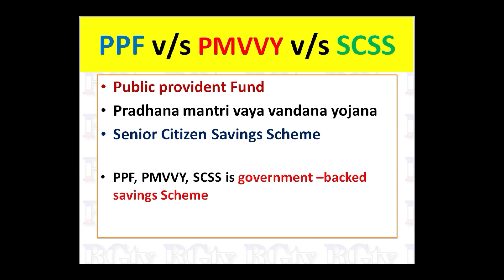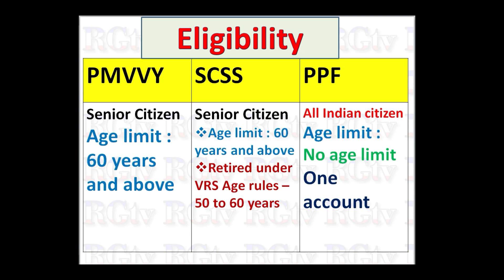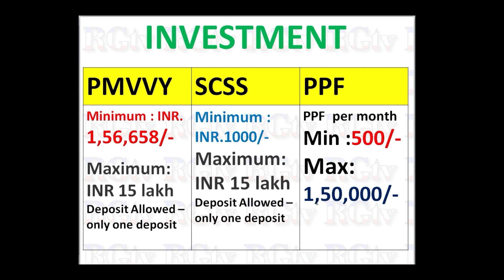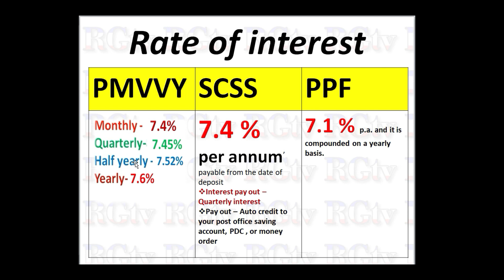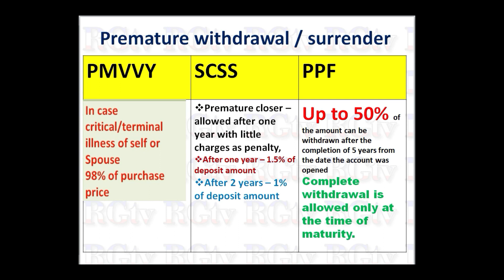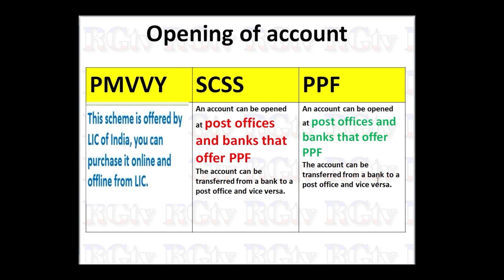top 3 High interest scheme 2021/ಕೇಂದ್ರ ಸರ್ಕಾರದ ಹೊಸ ಯೋಜನೆ/High profit schemes/Post office saving plan